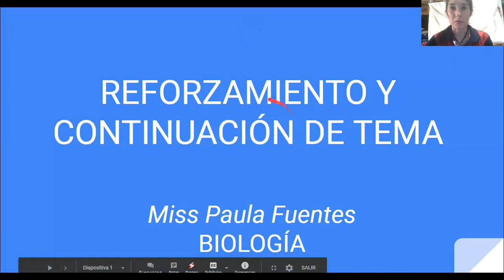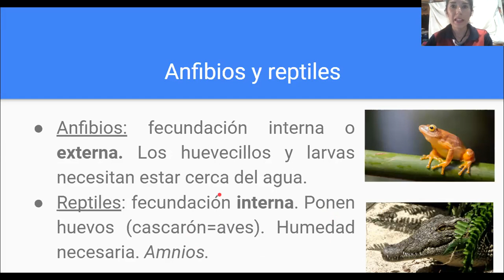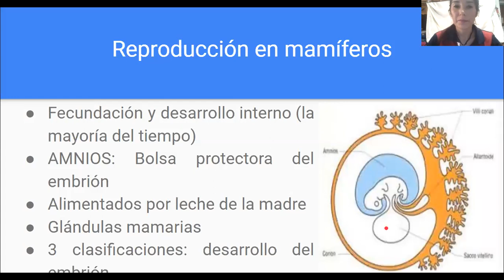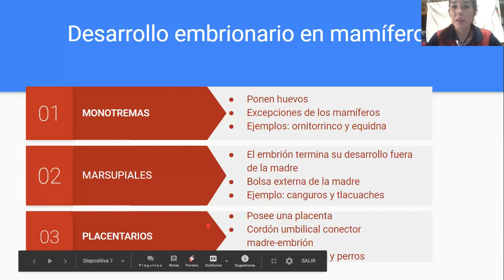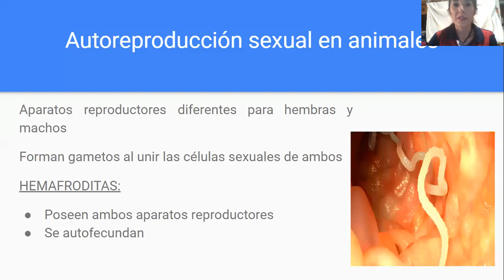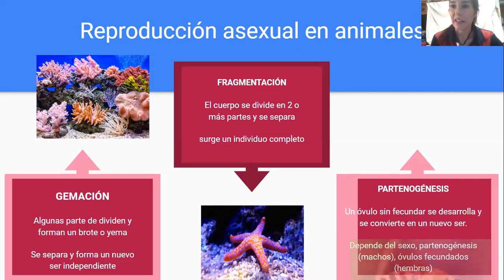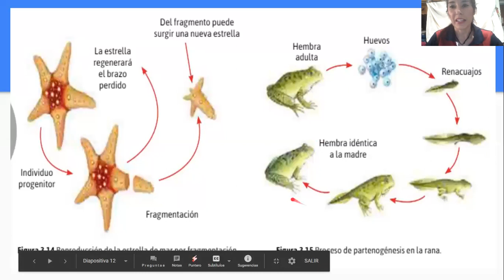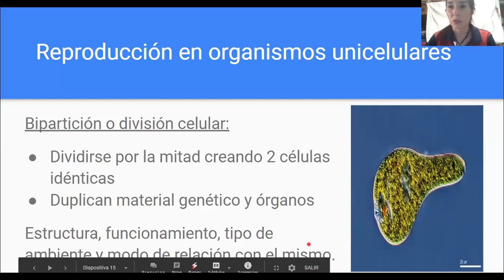Asesoría de Zoom - Secundaria Biología 1 - Martes 05-MAY-20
Tema Reproducción sexual y asexual en animales y reproducción en organismos unicelulares